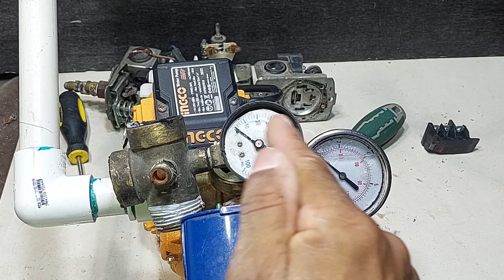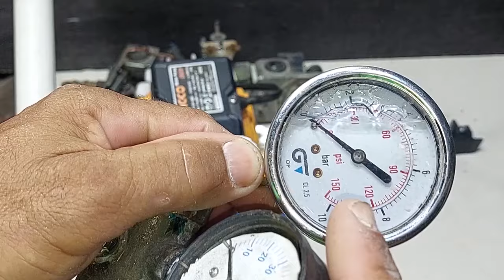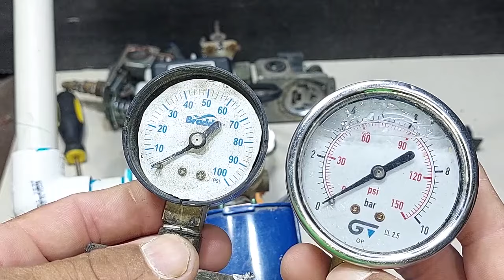"7 Causas Comunes de Daños en el Reloj Manómetro de Bombas de Agua"(SISTEMA PRESURIZADO).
En este video, exploramos las 7 causas más comunes de daños en el reloj manómetro de bombas de agua en sistemas presurizados. Entender estos factores puede ayudarte a prevenir fallos costosos y asegurar el correcto funcionamiento de tu sistema de agua. Desde la instalación incorrecta hasta problemas de mantenimiento, cubrimos todos los puntos críticos que debes conocer. ¡No te pierdas estos consejos esenciales!